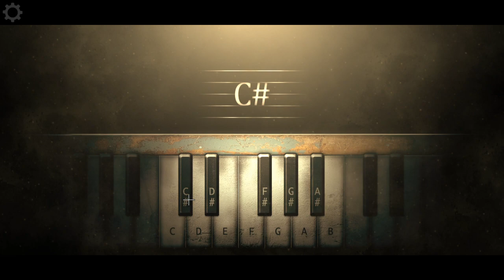Yaşlılarımıza Sahip Çıkalım | Heal #2 Sevmek ve Sevilmek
Çok sevdiği kızını bir kez daha görmek için derin ve karanlık bir dünyaya dalan Yaşlı Amcamıza yardım ediyoruz. Çeşitli bulmacaların yer aldığı oyunda çözüme ulaşarak amcamızın isteğini gerçekleştirmeye çalışıyoruz.

Twitch Yayınından Enstantaneler